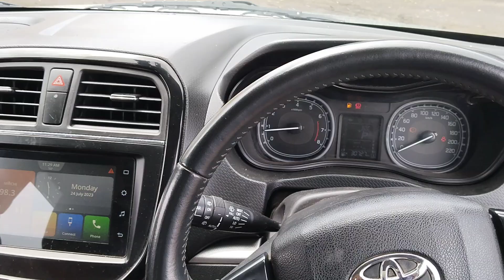2021 TOYOTA URBANCRUISER PREMIUM Ahmedabad